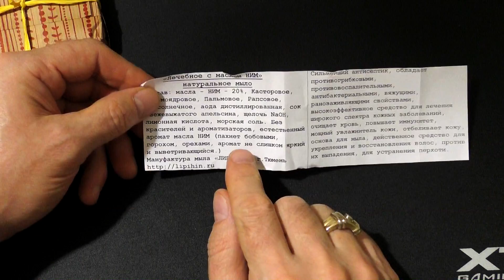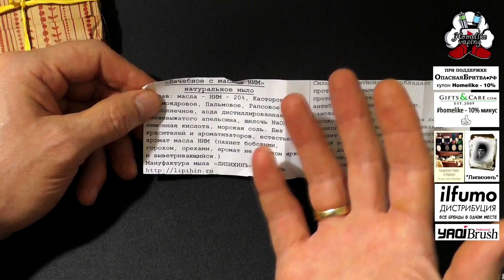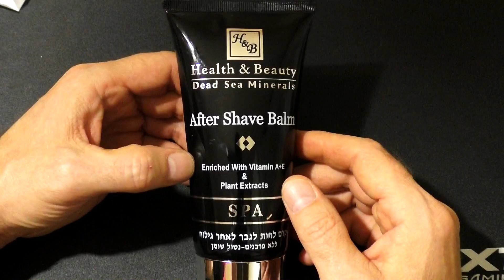BAILI & D. R. Harris, YAQI Brush, Healts & Beahty, Липихинъ, Quantum Satis | Бритьё с HomeLike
ENG SUB! BAILI & D. R. Harris, YAQI Brush, Healts & Beahty, Липихинъ, Quantum Satis. Бритьё с HomeLike
Homelike